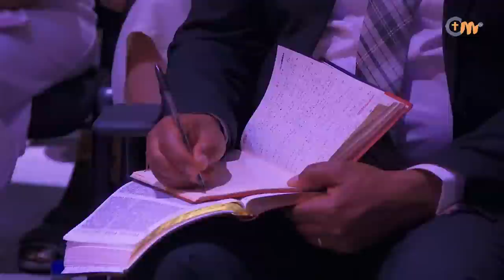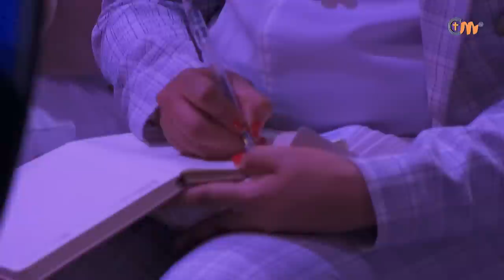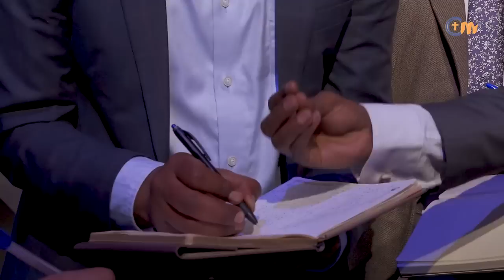የአዲስ ወይን ጠጅ ጊዜ ነው || ይህንን ድንቅ መልዕክት ይመልከቱት || It's time for a new wine!